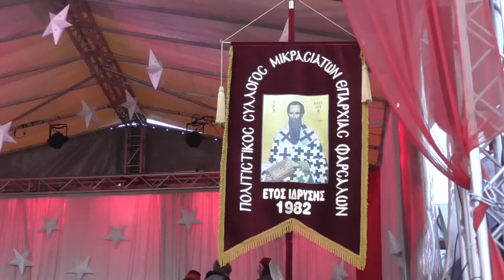4/1/2018 ΟΙ ΜΙΚΡΑΣΙΑΤΕΣ ΤΩΝ ΦΑΡΣΑΛΩΝ ΣΤΟ ΜΥΛΟ ΤΩΝ ΞΩΤΙΚΩΝ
ΤΗΝ ΠΕΜΠΤΗ 4 ΙΑΝΟΥΑΡΙΟΥ 2018  ΤΟ ΧΟΡΕΥΤΙΚΟ ΤΟΥ ΠΟΛΙΤΙΣΤΙΚΟΥ ΣΥΛΛΟΓΟΥ ΜΙΚΡΑΣΙΑΤΩΝ ΕΠΑΡΧΙΑΣ ΦΑΡΣΑΛΩΝ ΧΟΡΕΨΕ ΣΤΟ ΜΥΛΟ ΤΩΝ  ΞΩΤΙΚΩΝ